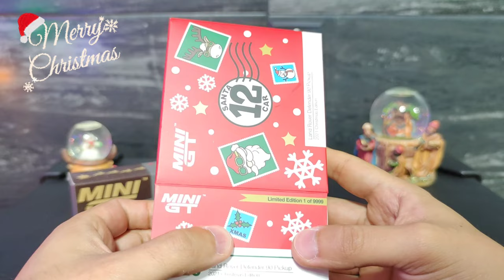INCREÍBLES PIEZAS VAN LLEGANDO EN NAVIDAD MINI GT, Y M2 SE LUCIERON | PEQUEÑO COLECCIONISTA